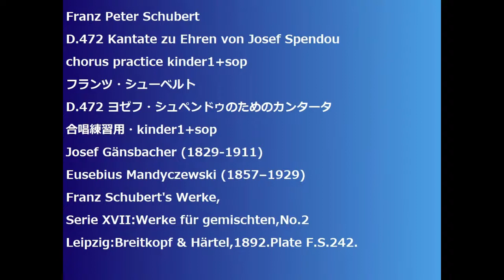Franz Peter Schubert D.472 Kantate zu Ehren von Josef Spendou chorus practice kinder1+sop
Franz Peter Schubert
D.472 Kantate zu Ehren von Josef Spendou
chorus practice kinder1+sop
D.472 ヨゼフ・シュペンドゥのためのカンタータ
合唱練習用・kinder1+sop
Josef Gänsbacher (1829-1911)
Eusebius Mandyczewski (1857–1929)
Franz Schubert's Werke,Serie XVII:Werke für gemischten,No.2